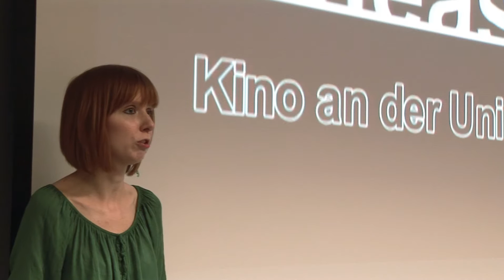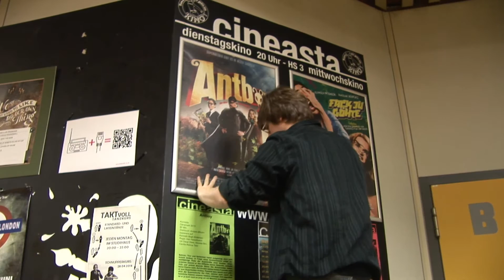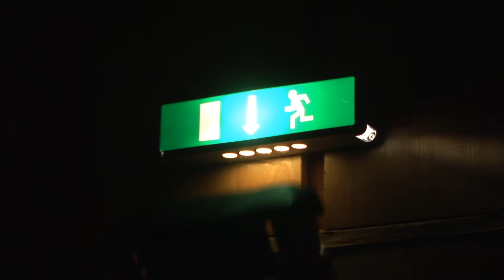UNI.tv - CineAsta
Dieses Video entstand im Rahmen des UNI.tv Zertifikatsprogramms an der Universität Trier. Es wurde im Sommersemester 2014 von einer Gruppe von Studierenden erstellt.